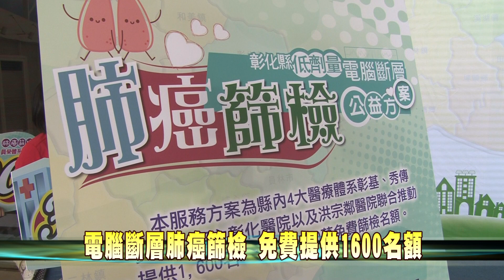107-05-01 肺癌篩檢蓋厲害 低劑量電腦斷層肺癌篩檢起跑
彰化縣內4大醫療體系彰基、秀傳、員榮、衛生福利部彰化醫院以及洪宗鄰醫院，支持縣府防治空汙聯合推動「彰化縣低劑量電腦斷層肺癌篩檢公益方案」，共提供1,600名免費篩檢名額，1日上午魏縣長宣布「千萬好康報你知 肺癌篩檢蓋厲害」-彰化縣低劑量電腦斷層肺癌篩檢公益方案起跑。
這次活動自5月1日起至各贊助醫院篩檢名額額滿為止，衛生局呼籲彰化縣民眾善用這次免費篩檢服務資源，鼓勵符合篩檢資格的民眾踴躍參加篩檢，早期發現適當治療，就能做到「輕鬆做篩檢，肺肺保平安」。